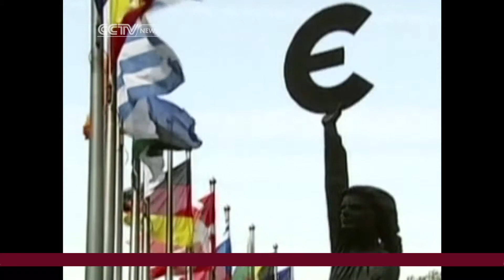New Year Brings New Hope in Turkey's EU Bid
Correspondent Natalie Carney explores Turkey's latest bid to become a member of the EU.